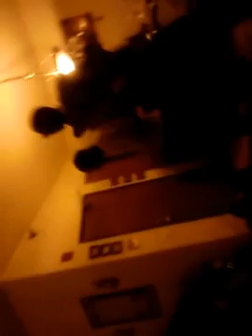Edcary & Rockkia Getting Down to some Old School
New years Eve Party  Good times Find them on Facebook